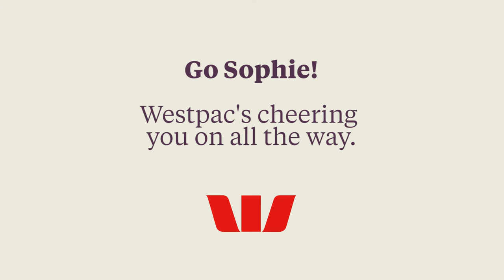Sophie Pascoe: A typical day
10x time Paralympic medal winner Sophie Pascoe talks us through her daily training routine.